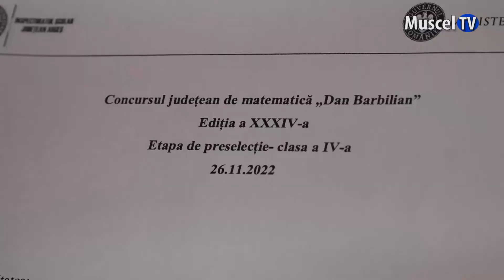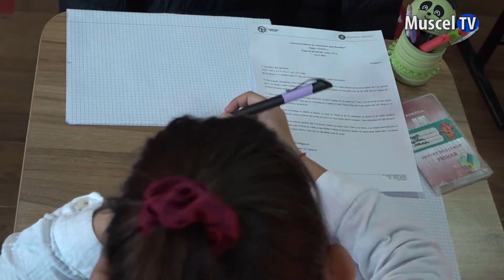Jurnal MUSCEL TV 28.11.2022 Concurs de matematică „Dan Barbilian”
Cei mai buni copii la matematică la nivelul clasei a IV-a au participat sâmbătă la ediția din acest an a concursului „Dan Barbilian”. Primii 7 clasați vor reprezenta municipiul Câmpulung la etapa județeană programată pe 17 decembrie la Pitești.